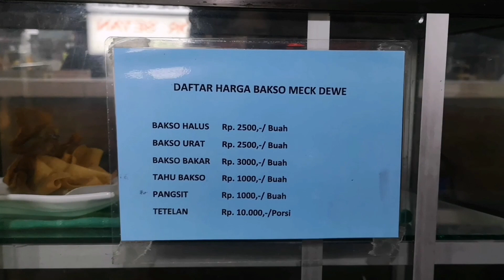AMBIL BAKSO SENDIRI SEPUASNYA DI PAK BUK'E YO WARUNG YO CAFE‼️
Bakso Mecdewe di Pak Buk'e yo Warung Yo Cafe bisa ambil sendiri pilih pilih sendiri sesuka hati
Lokasinya ada di jalan Veteran NO.77 Jambean Sukorejo Kec. Bojonegoro Kabupaten Bojonegoro Jawa Timur 62115
Buka mulai pukul 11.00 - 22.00